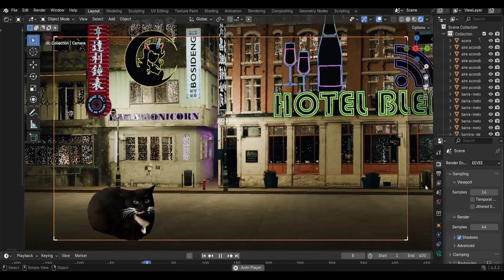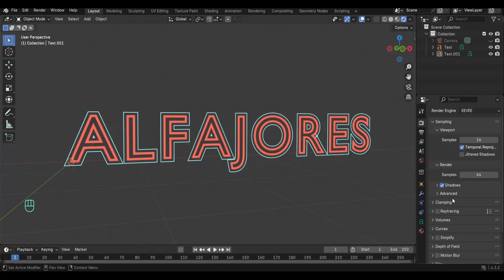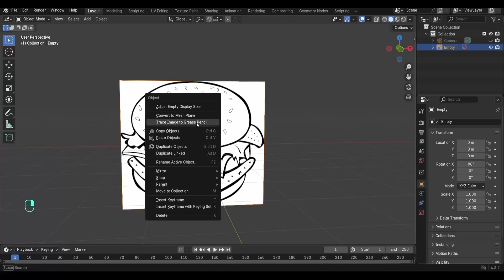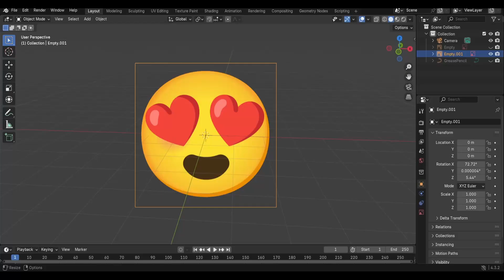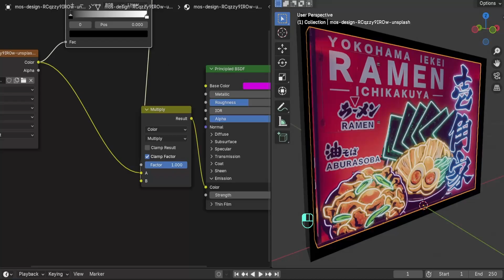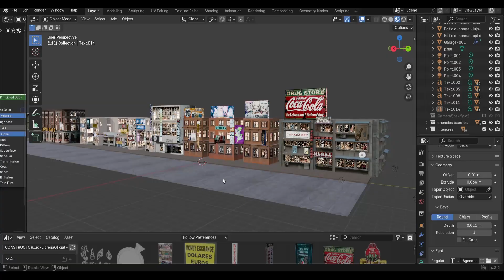Crea Letreros de NEÓN cool con este método , ES MUY FACIL CREEME!!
Si te gusta crear ciudades 3d entonces este video te sera muy util, te enseñare como crear tus propios letreros de neon de 3 maneras diferente y lo mas importante, de una manera extremadamente sencilla y rapida, desde textos de neon hasta tus propias figuras personalidadas, todo de neon para decorar esos renders y asi darle mas vida y realismo.

 Programas que uso:
-Blender 4.3